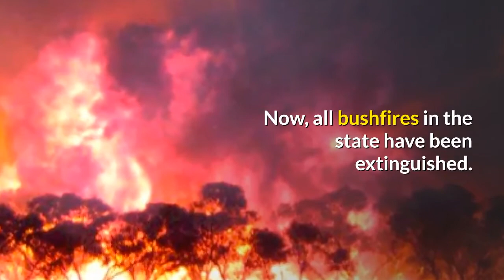After 240 days Australia's New South Wales is free from bushfires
Creating videos like this is very easy. All you need is a script or any blog post that you have. With that, you can convert any piece of an article into a fantastic video. All you need is a script or any blog post that you have. With that, you can convert any piece of an article into a fantastic video. Everyday.

The Best deals ever. Check the below link for more details.

australia bushfires,
australian bushfires,
bushfires,
bushfires in australia,
bushfires of australia,
bushfires australia map,
bushfires map australia,
australian bushfires 2019,
bush fires australia,
n.s.w. bushfires,
bushfires nsw